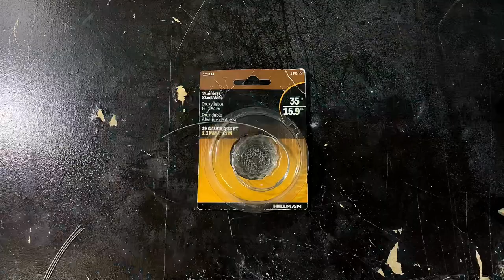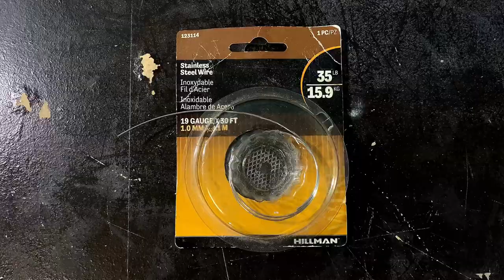Lure Making a Flat Sided Crankbait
This one definitely isn’t my best lure making work but I decided to share the video anyway. The lure works decent but wasn’t quite as stable as I would have liked. Haven’t been able to catch any fish in my area either lately but oh well.

Airbrush Paint
Clear Coat Epoxy
Rotary Tool